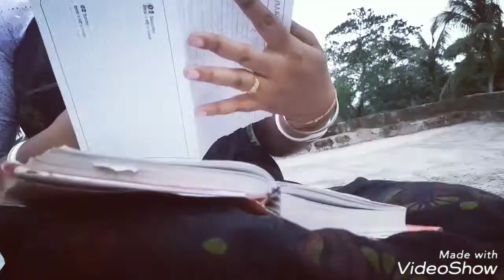Mon Kyamoner Jonmodin ( মন কেমনের জন্মদিন )/ Hridpindo / dance cover / anindita chatterjee